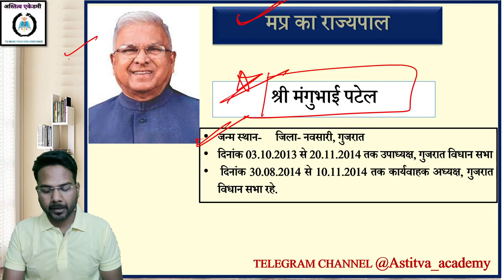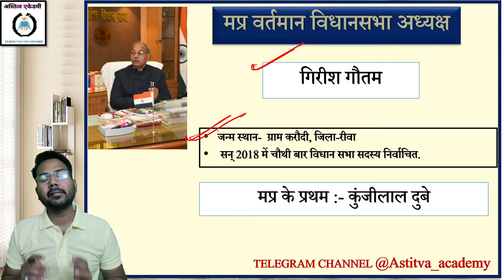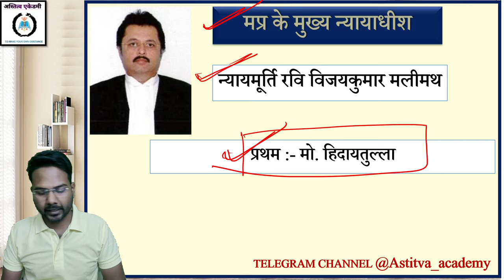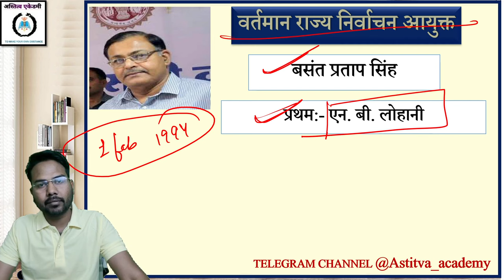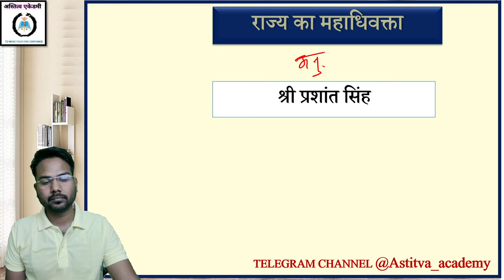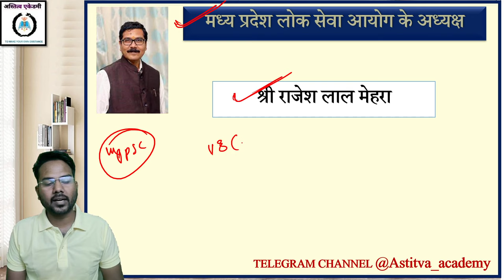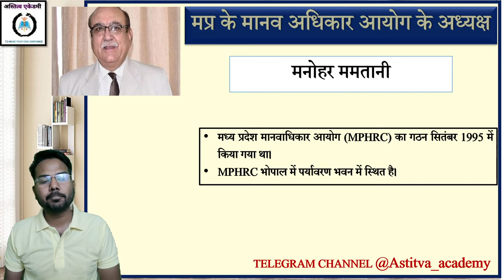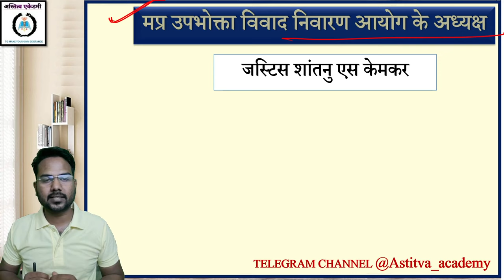मध्यप्रदेश में वर्तमान में कौन क्या है 2023 | MP me vartman me koun kya 2023 | MP Current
मध्यप्रदेश में वर्तमान में कौन क्या है 2023 | Madhyapradesh me kon kya hai | MP me kon kya hai 2023

MP me vartman me kon kya h | MP me vartman me koun kya March 2023 | MP Current Affairs 2023 |

MP me vartman me kon kya h |
MP me vartman me koun kya March 2023 |
MP JAIL PRAHARI / FOREST GUARD VACANCY 2022 |
MPPSC PRE VACANCY 2023 | MP POLICE VACANCY 2023
mp patwari cut off

ek jila ek utpad yojana mp trick
mp current affairs 2023
one district one product madhya pradesh

SAMANYA VIGYAAN MCQs
SCIENCE QUESTIONS |
IMPORTANT SCIENCE MCQs

mp patwari form kaise bhare
mp patwari post preference
mp patwari form kaise bhare 2023

mp forest guard form kaise bhare
mp forest guard post preference
mp vanrakshak post preference
mp vanrakshak me kitne jile select karna hai
deputy jailer ka form kaise bhare
mp forest guard form kaise bhare 2023